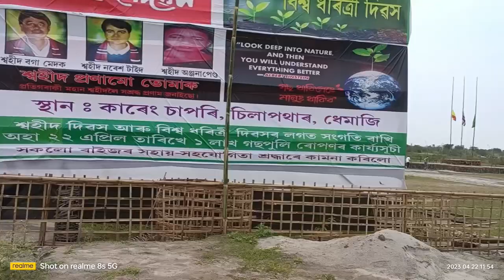Happy Earth Day 🌎🌳.Go Green and make our Earth a beautiful place to live.(Bogibeel)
Happy Earth Day 🌎🌳... 👉 Save the earth to save the hope of life in the future. Earth day is our green Planet's Birthday; celebrate it every day. Go green to keep the earth clean.